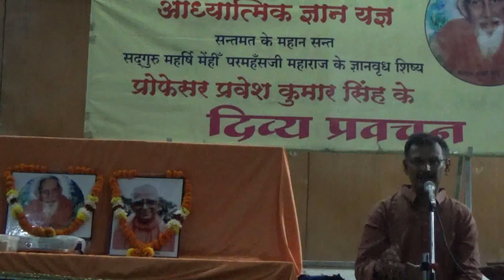Spirtual Significance of Navaratri - Part I Talk by Pravesh K Singh on 8th October 2016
Which forms of Life Force  - Creating, Sustaining and Destroying Power - are worshipped and why during the nine days of Navaratri? Why the festival is called Navaratri or Nine Nights only? What is the spiritual symbolism of installing and immersing the idol of Mother Goddess? Why three important forms of Goddess are worshipped over three sets of three days? What is Vijayadashami or Dashahara? When do we really celebrate the Victory Festival of Vijaya Dashami or Dashahara? All these topics have been discussed in this talk that is covered in four parts. This is Part I of the video. This talk was delivered during the special session of weekly Santmat Satsang organised at the Officers' Club, Bhalar Colony, Western Coalfields Limited, Wani North Area. Hope it is liked. Jai Guru!